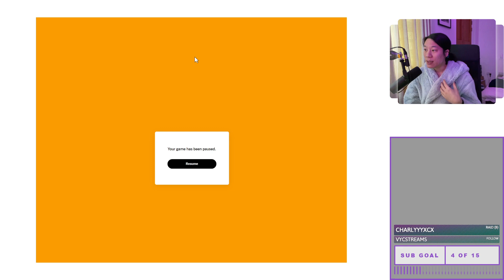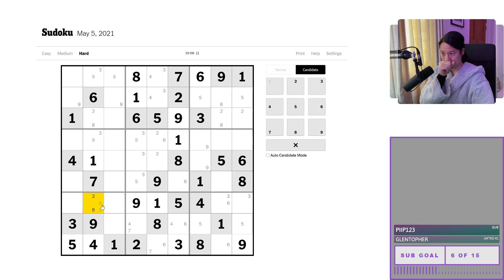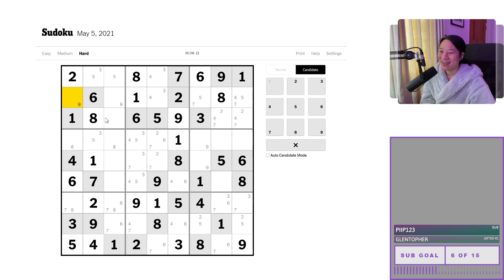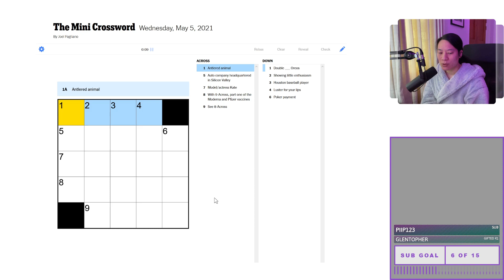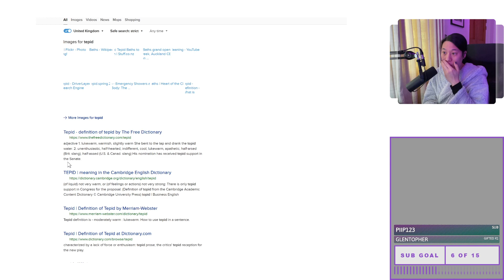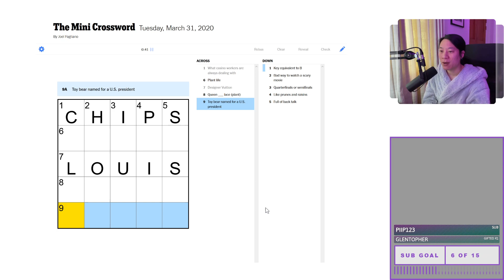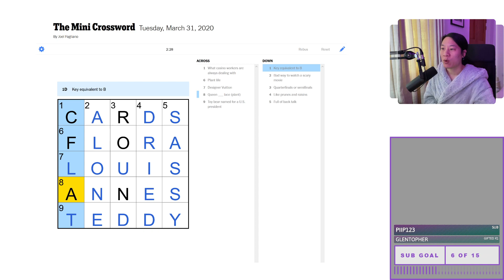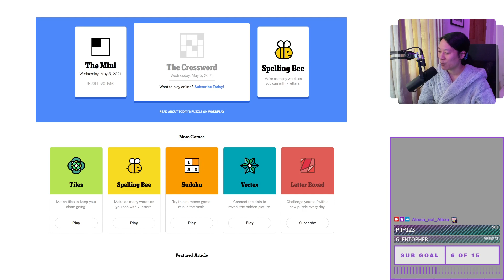New York Times Hard Sudoku - 05/05/2021 (hidden pairs)